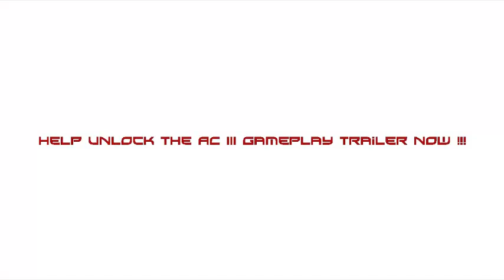Assassins Creed III - Unite to Unlock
Unite to Unlock the Assassin's Creed III World Gameplay Premiere. Unlock it now: